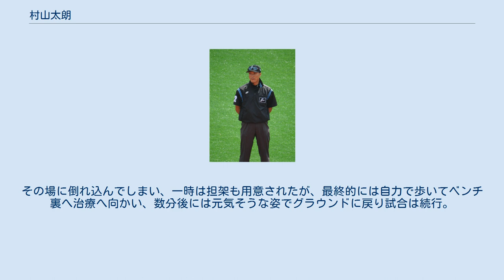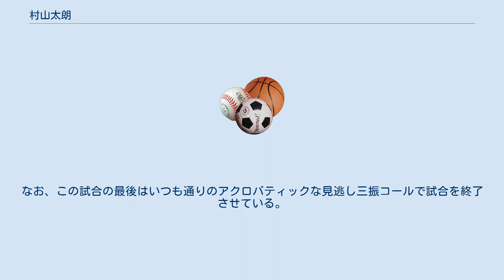村山太朗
2019年4月21日 横須賀スタジアムにて 村山 太朗（むらやま たろう、1983年8月30日 - ）は、東京都出身のプロ野球審判員。
審判袖番号は2006年から2010年まで46、2011年以降は42。
日本大学鶴ヶ丘高等学校、日本大学卒業。
 日大鶴ヶ丘高校、日本大学を卒業後にジム・エバンス審判学校での研修を経て2006年にセントラル・リーグ審判員となる。
 2017年にはオールスターゲーム初出場を果たし、第2戦（7月15日、ZOZOマリンスタジアム）では球審を務めた。
 ストライクコールの際に高い声を出しながら横向きに指を指すのが特徴である。
 2019年4月30日の読売ジャイアンツ対中日ドラゴンズ戦(東京ドーム)では三塁塁審を務めた。
この試合の1回裏一死一、二塁の場面で打者石川慎吾がレフトフェンス際へ打球を放ち、レフトの伊藤康祐が好捕したようにも見えたが、これをフェンスに当たってからの捕球と正しく判断し、ノーキャッチのジェスチャーを出した。
この判定が表彰の対象となり、2019年シーズンのファインジャッジ賞を受賞した。
 また6月28日の埼玉西武ライオンズ対オリックス・バファローズ(メットライフドーム)では球審を務めていたが、9回表、2死の場面で打者大城滉二のファウルチップがマスクで守られていない頭頂部に直撃。
その場に倒れ込んでしまい、一時は担架も用意されたが、最終的には自力で歩いてベンチ裏へ治療へ向かい、数分後には元気そうな姿でグラウンドに戻り試合は続行。
観客からは大きな拍手が送られた。
なお、この試合の最後はいつも通りのアクロバティックな見逃し三振コールで試合を終了させている。
 （記録は2020年シーズン終了時） (記録は2019年シーズン終了時)